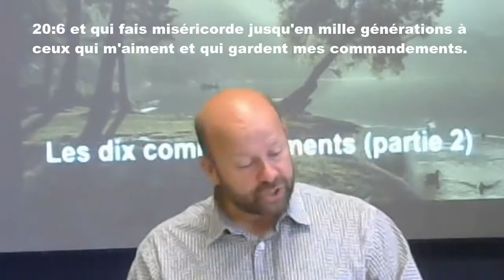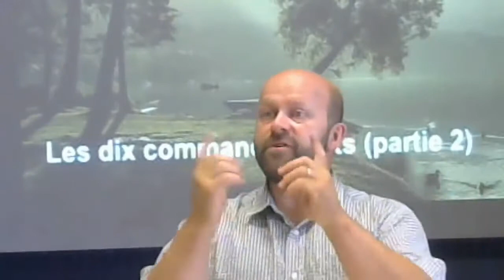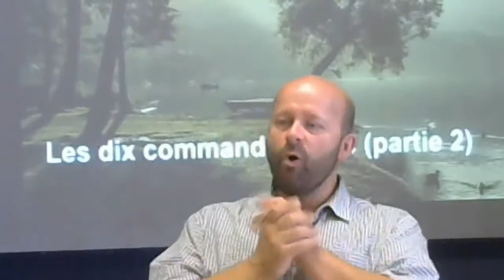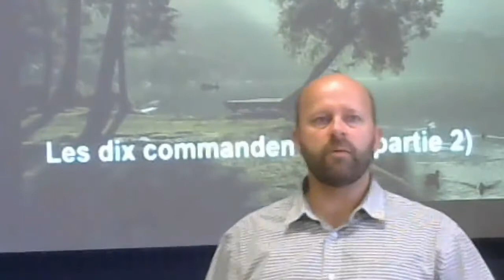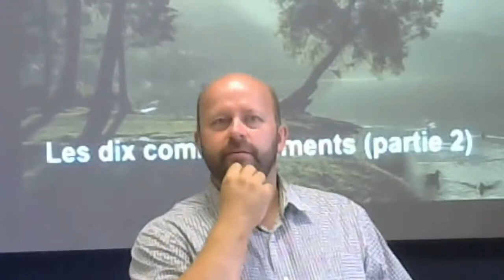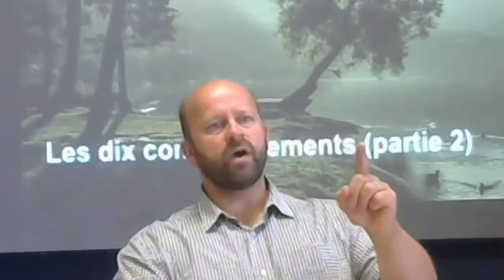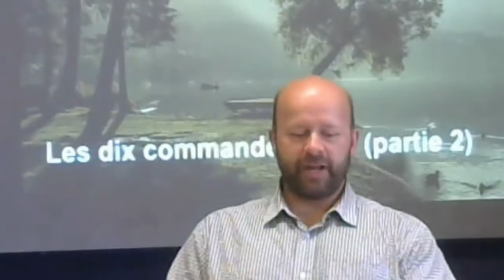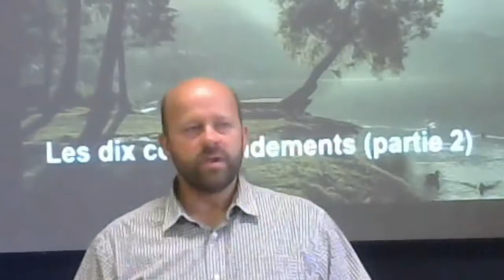Les dix commandements (Partie 2)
Prédication du Pasteur James Smith le 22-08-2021